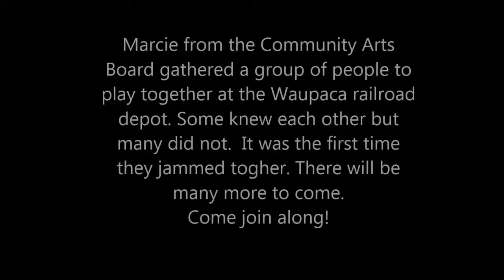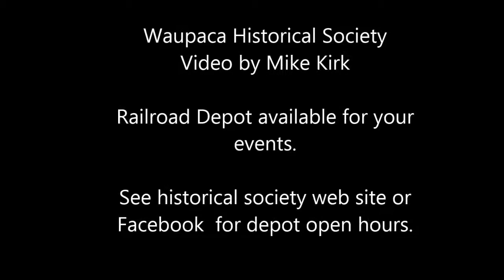Jammin' at the Depot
One of the members of the Waupaca Community Arts Board decided to make some contacts and invite people to join in having a music session at he Waupaca, Wisconsin railroad depot . A nice group turned out and had a lot of fun playing and singing together.

They plan to have more sessions together at various venues.

The depot is owned by the Waupaca Historical Society. It is open for tours and special events.